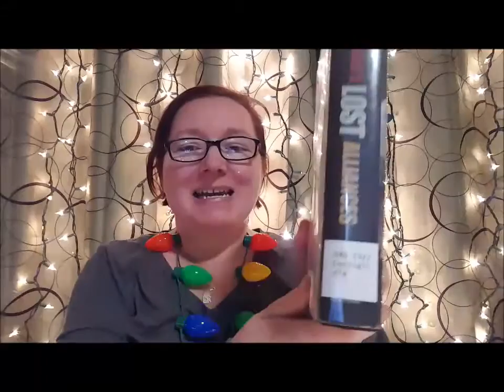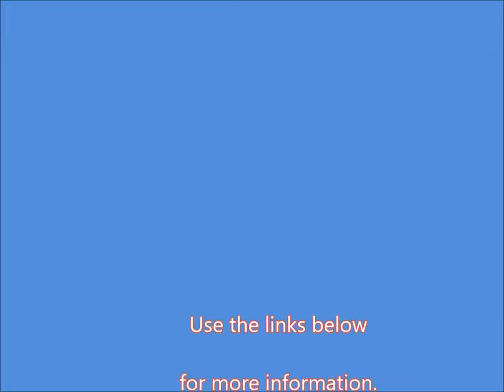Ordinary History: Melvil Dewey and His System | Libraries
Let's talk about Melvil Dewey and his famous system. What did libraries do before the Dewey decimal system, and what are we moving towards now?

Music is Deck the Halls (Instrumental) by Jingle Punks